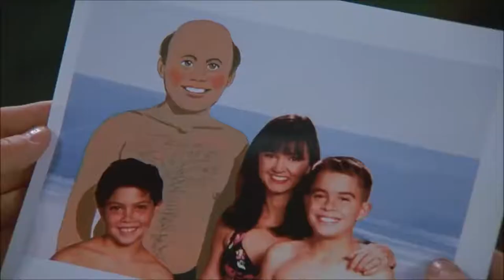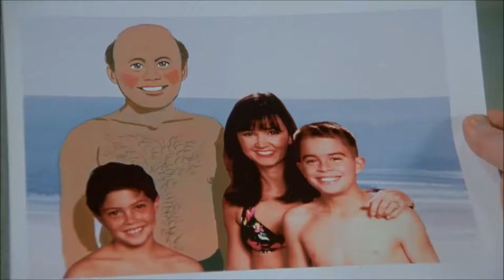SEINFELD | George's Boom Box Incident | Kramer Becomes Dr Van Nostrand | New 2022 Full HD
The continuing misadventures of neurotic New York City stand-up comedian Jerry Seinfeld and his equally neurotic New York City friends George Costanza, Cosmo Kramer, Elaine Benes and Newman

CREATORS: Larry David, Jerry Seinfeld